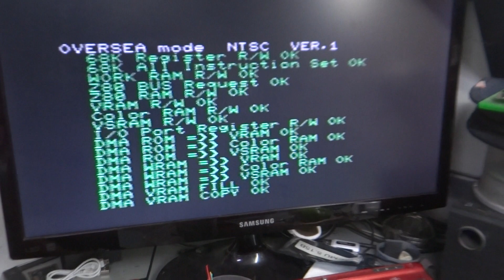APRENDA A CONSERTAR QUALQUER VÍDEO GAME!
quer ajudar o canal?  Pix cnpj 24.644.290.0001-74

COMPRE SEU MANUAL BURN IN TEST: Pix cnpj 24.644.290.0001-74